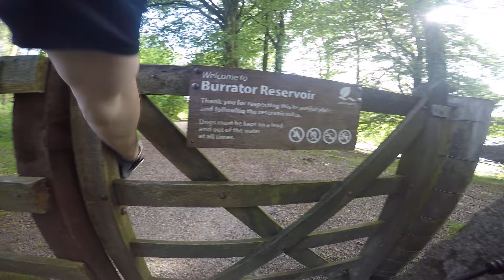Burrator Trail (NE side) to Reservoir Dam